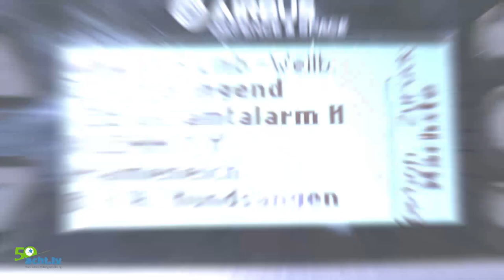Teaser FFW Elz 50acht.tv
50acht.tv ist der neue Internet-TV-Sender für den Kreis Limburg-Weilburg der mit diesem Wochenende erstmalig online sein wird. Er verbreitet sich über die Social Media Kanäle hat sich zum Ziel gesetzt über die Menschen, Vereine, Unternehmen und Institutionen aus der Region zu berichten. Nähere Informationen auf Facebook und